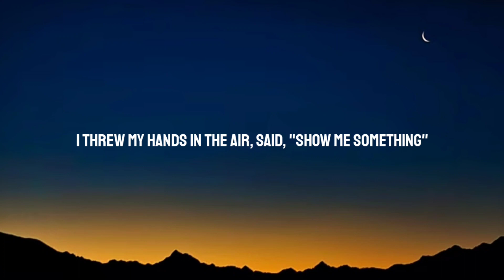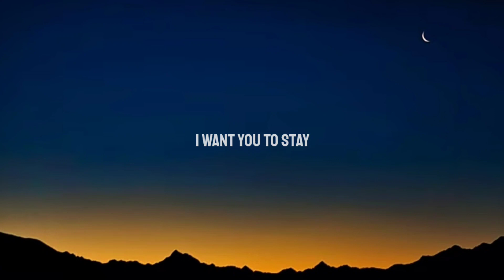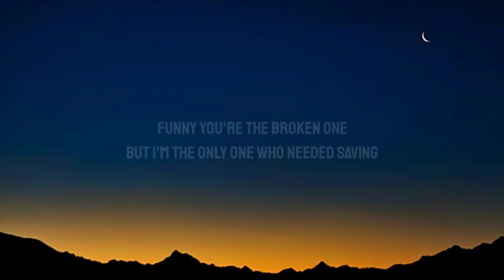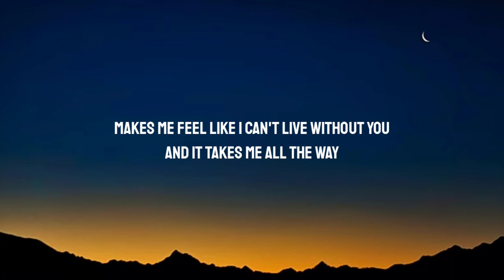Rihanna - Stay (Lyrics) ft. Mikky Ekko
[Outro: Rihanna & Mikky Ekko]
Stay
I want you to stay
Ooh